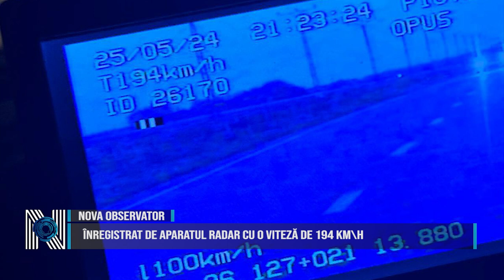Înregistrat de aparatul radar cu o viteză de 194 km\h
În data de 25 mai, oamenii legii au efectuat semnalul regulamentar de oprire a unui autovehicul, care circula dinspre localitatea Deta înspre Voiteg și care ar fi fost înregistrat de aparatul radar, cu viteza de 194 km la oră. Conducătorul auto nu s-a conformat semnalului regulamentar de oprire efectuat de către polițiști, acesta continuându-și deplasarea. În urma verificărilor efectuate, polițiștii au reușit identificarea conducătorului auto, respectiv un bărbat, în vârstă de 37 de ani.